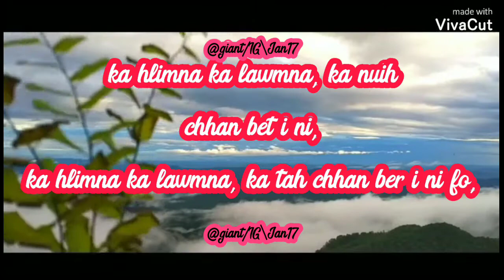WhatsApp Status thar ber.